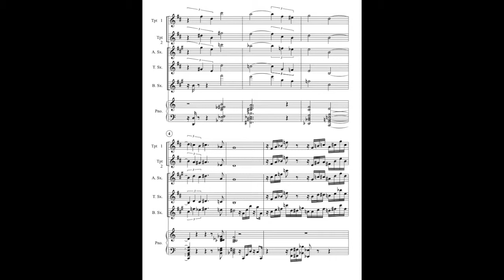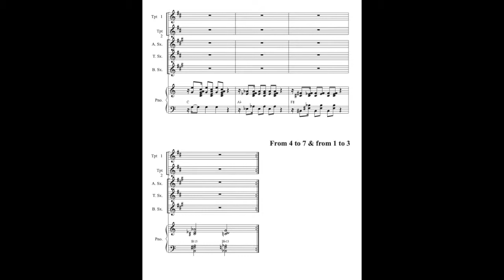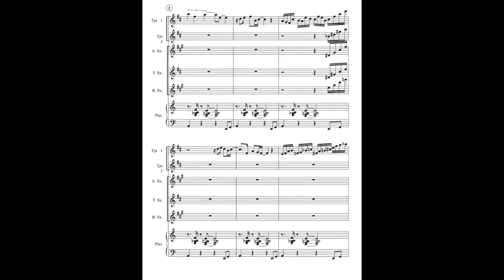Don't ask for Merengue...Please!!!